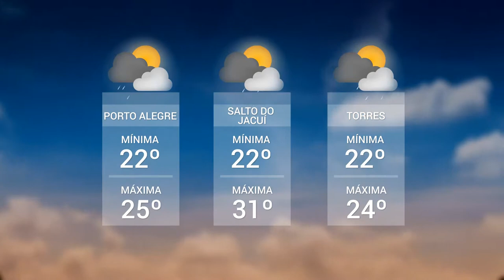Panorama | TVE - Boletim - Seminário debate direitos do paciente - 26/04/19